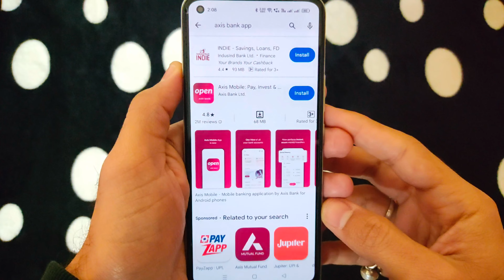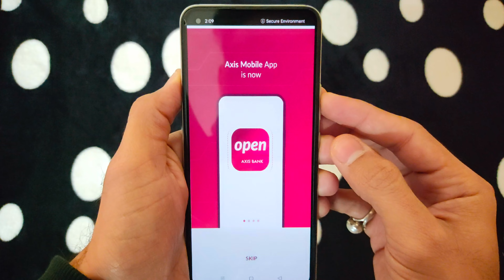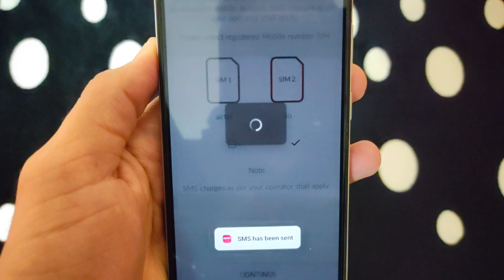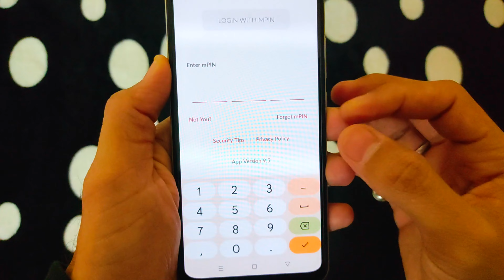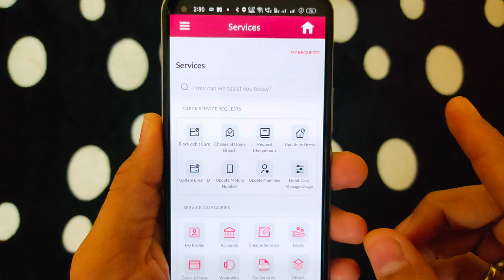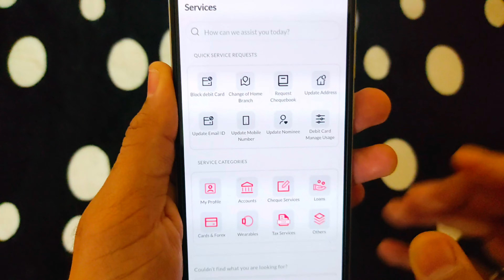Axis Bank Mobile Banking me Registration Kaise Kare| axisapp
Cover Topics:-

axis bank mobile banking
axis bank
how to register axis bank mobile banking
axis bank mobile banking registration
how to register axis bank mobile banking using atm card

Jai Hind

वन्दे मातरम् 🇮🇳